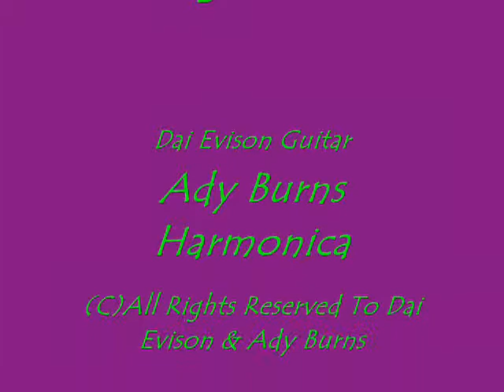Big River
Die Evison & Ady Burns